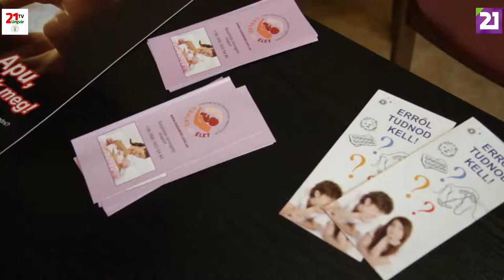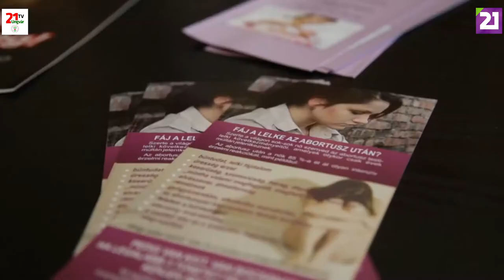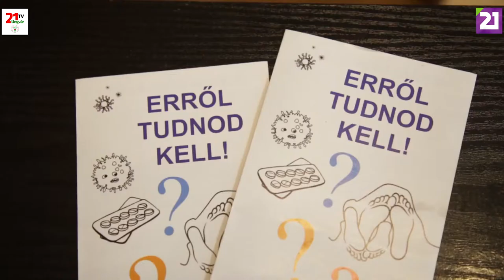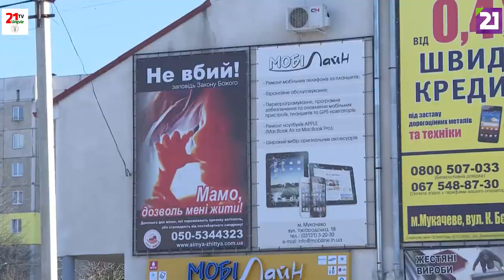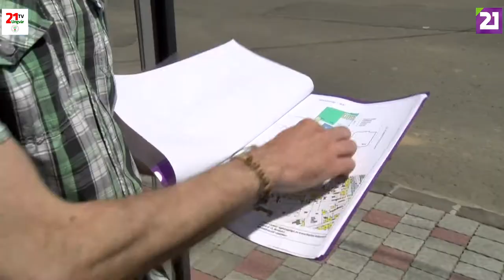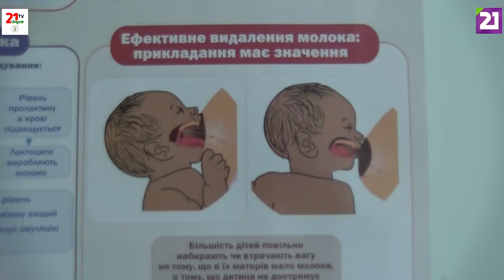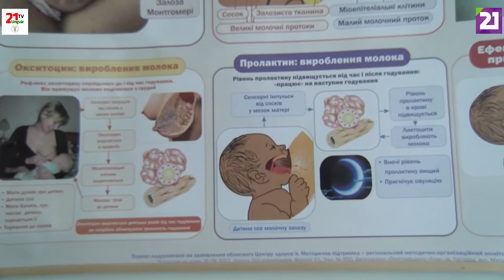TV21 UNGVÁR - GYÓGYÍR 17. ADÁS (2019.06.22.)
A TV21 Ungvár  Gyógyír c. műsorában ma egy olyan lelki egészségügyi tanácsadást nyújtó civil szervezetet mutatunk be, amely a bajba jutott várandós anyák és a kismamák számára  biztosít háttértámogatást. Megmutatjuk azt, hogy az egyesület milyen segítséget kínál az abortuszra készülő vagy már azon átesett nők lelki gondozása érdekében. A  műsor további részében pedig a kismamákat szólítjuk meg,  a Gyógykalauzban a Munkácson  működő Család és Élet Egyesület  szoptatási tanácsadójával beszélgetek. Tartsanak velünk.